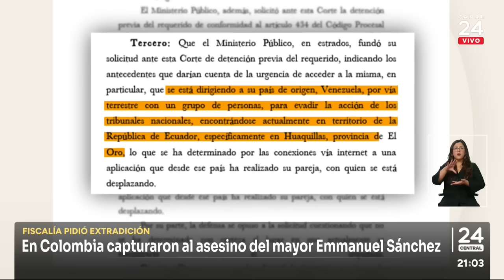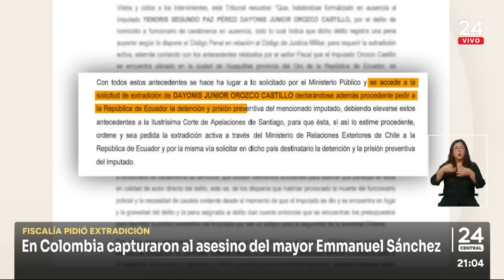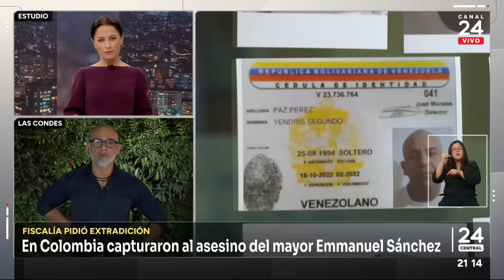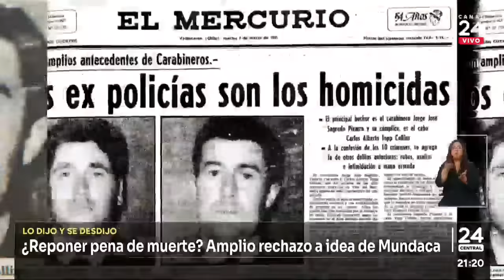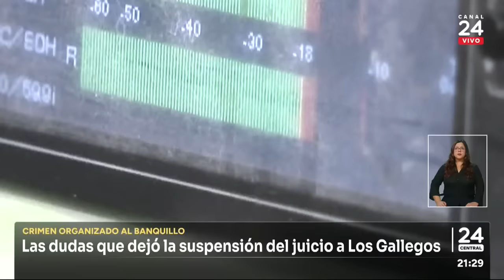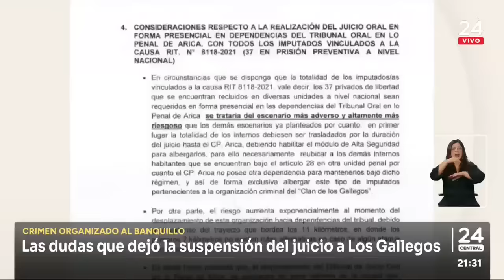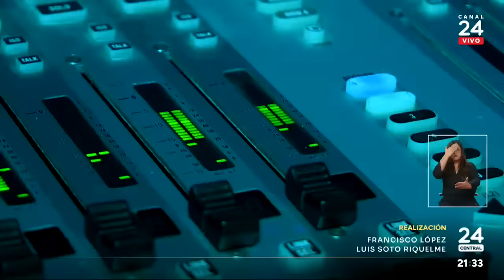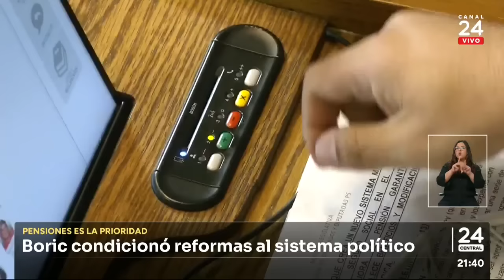24 Central - Martes 23 de abril 2024 | 24 Horas TVN Chile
Revisa las noticias más importantes de la jornada con Constanza Santa María.